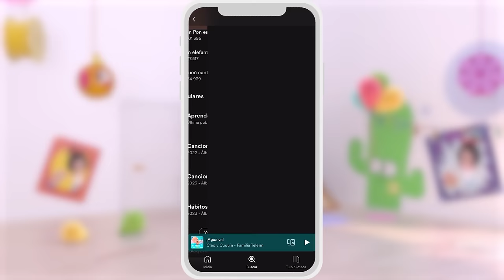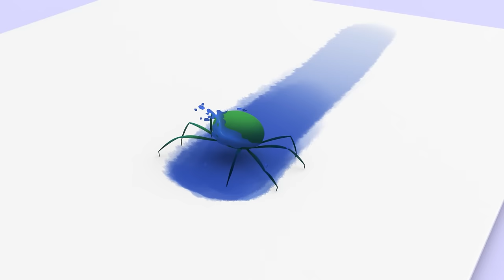Bedtime Song 😴 and more Nursery Rhymes by Cleo and Cuquin | Children Songs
It's Bedtime! Make sure you have dinner and wash your teeth so you can have a great night of sleep.

LYRICS:

Now it's time, it's time to go to bed.
Let's have dinner, and then brush our teeth.
Wear pajamas, and then go to bed.
Now it's time, it's time to go to sleep.

During dinner, we will watch some stories
The wonderful adventures, of Cleo and Cuquin.
They will help us learn, and they will make us laugh.
Goodnight everybody, let's all go to sleep.

Dubi, dubi, ba ba. Dubi, dubi ba ba ...

Close your eyes, and turn off the lights.
Have sweet dreams, dream of wonderful stories
And remember some very happy moments.
Time to close your eyes, it's time to fall asleep.